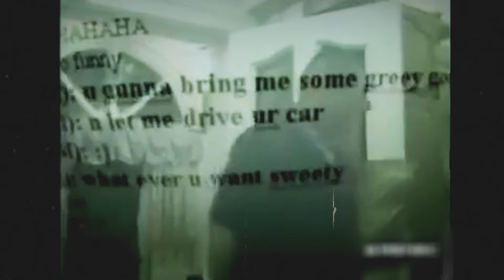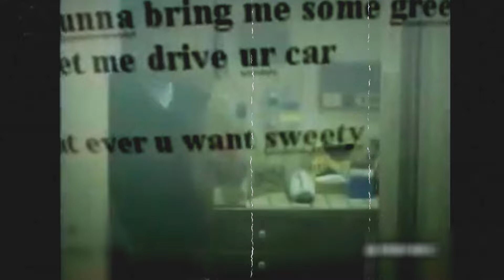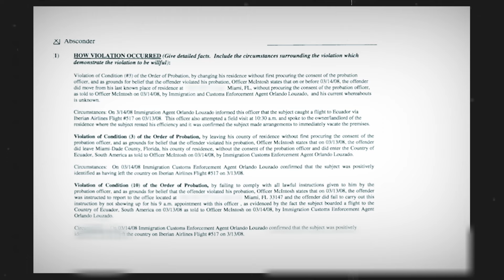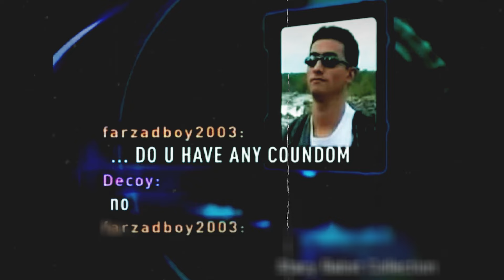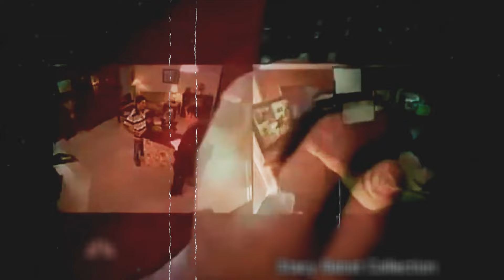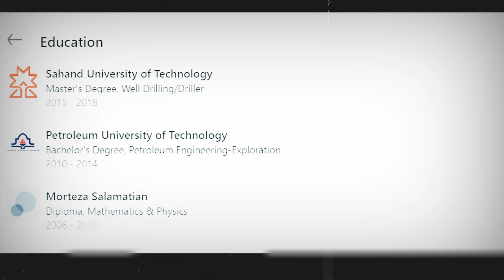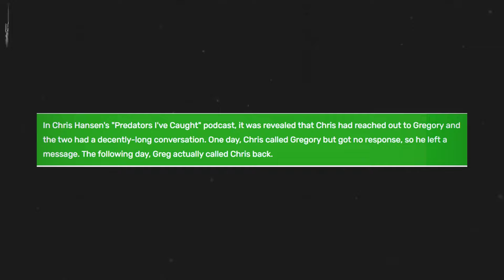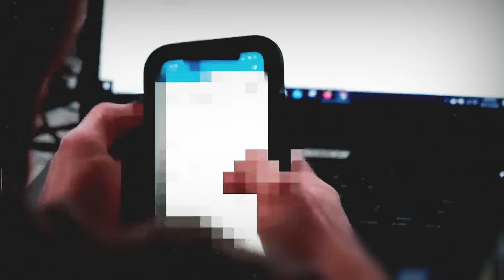Most SHOCKING To Catch A Predator Moments..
Also leave a like below if you enjoyed the video and would like to see more videos like these!

I cover a lot of Hell's Kitchen, Kitchen Nightmares, MasterChef, Hotel Hell, Bar Rescue and Gordon Ramsay topics such as Gordon Ramsay absolutely hating the food on Hell's Kitchen, MasterChef most gross dishes ever served, MasterChef worst contestants of all time and many other videos about MasterChef, Hell's Kitchen, Hotel Hell, Kitchen Nightmares, Bar Rescue, Ink Master and Gordon Ramsay.